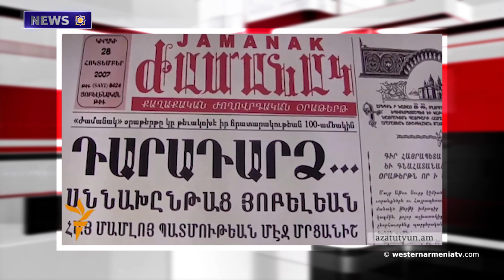Interview with President of Western Armenia Armenak Abrahamian.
1. Interview with President of Western Armenia  Armenak Abrahamian.
2. The Parliament session of Western Armenia was held.
3. Large-scale works are planned in Martuni in Artsakh: represents the mayor.
4. The possibilities of exporting electricity from Armenia to Iran will increase: Deputy Minister.
5. Foreign armed forces have completely withdrawn from Iraq.
6. The newspaper "Zhamanak" published in Constantinople warns that it is in danger of closing.
7. The Azerbaijani Foreign Ministry appealed to Google. Baku demands to remove Armenian names of Artsakh settlements.
8.The Ministry of Education and Science of the Republic of Armenia will popularize the cultural heritage of Armenia with books translated into foreign languages.